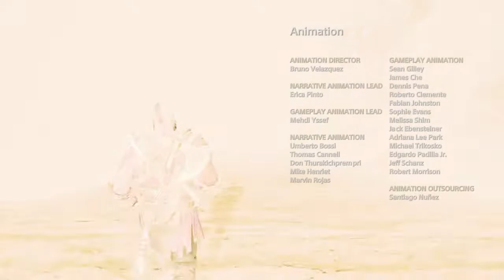GOD OF WAR 4 - Thor Meets Kratos ( SECRET ENDING )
GOD OF WAR 4 GAMEPLAY LAST PART  - ( PERFORMED WOK THROUGH DIFFICULTIES ) KARTOS IN FRONT OF THOR

God of War is an action-adventure game developed by Santa Monica Studio and published by Sony Interactive Entertainment. It was released worldwide on April 20, 2018, for the PlayStation 4 with a Microsoft Windows version released on January 14, 2022. Wikipedia